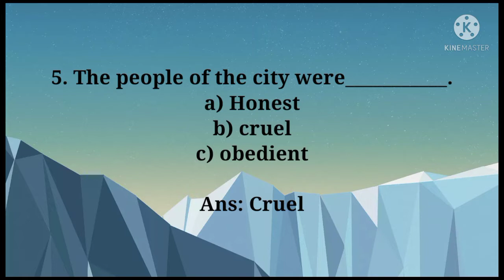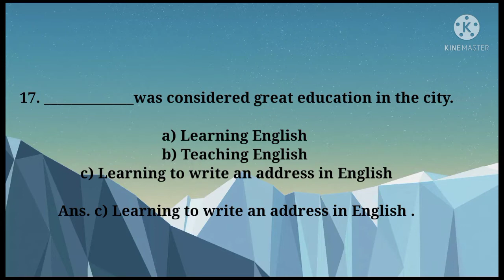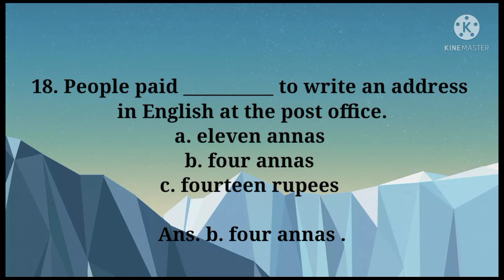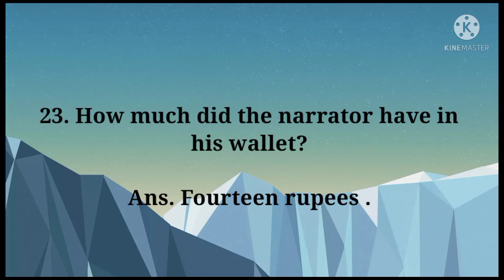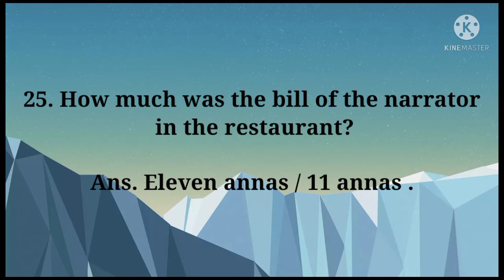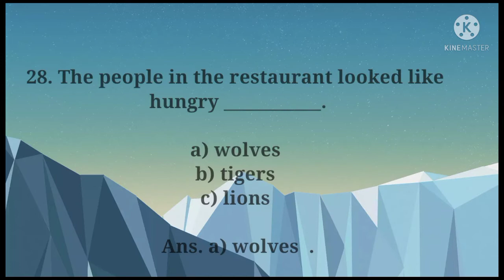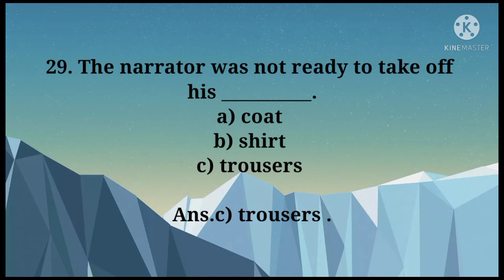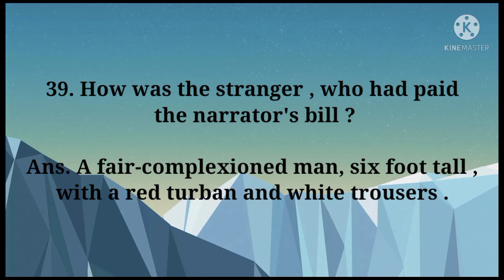I PUC English Oru Manushyan important questions and answers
Dear students!

In this video you will get all the important one marks questions and answers of 'Oru Manushyan'.